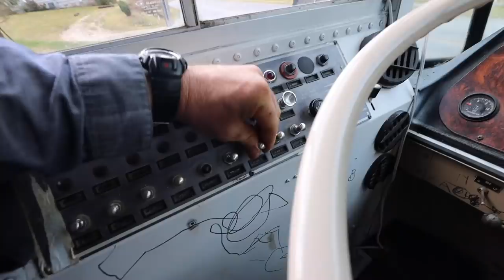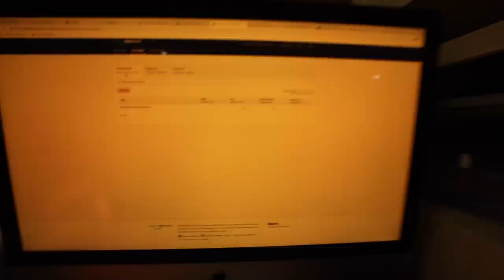Mastitis Prevention for a New Milk Cow (Delicious)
Our new family milking cow has a two week old calf. The Calf can’t keep up with all that milk yet, so this is what we MUST do to prevent Mastitis (delicious trick;)

Find out Everything I use to run a smooth Family Cow Operation